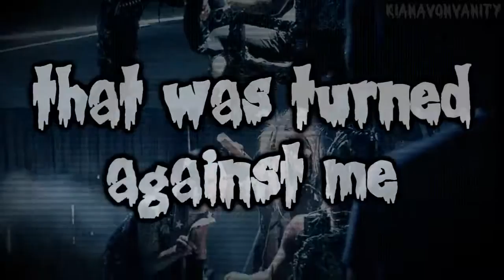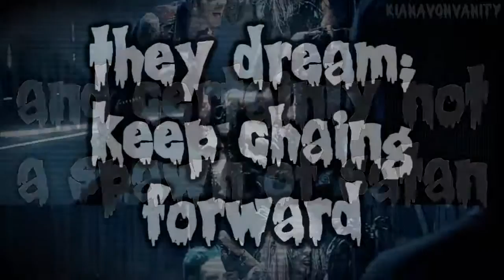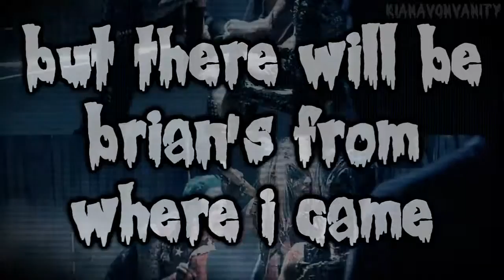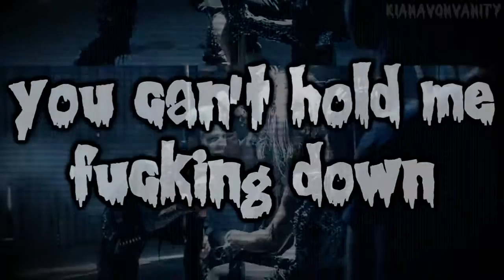"Unchained" by Blood on the Dance Floor (Lyrics)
This is Blood on the Dance Floor's newest single off of their upcoming album "Bad Blood."

These lyrics are unofficial. You will notice pauses in the video with "..." because I had no idea what was being said. When I do figure it out, I will edit the video. Also, because people like to bitch when I put in incorrect lyrics. Anyways, hope you enjoy the video.

Video made with Sony Vegas Pro 8.0!

THIS VIDEO CAME OUT BEFORE ANY LYRICS WERE AVAILABLE. QUIT YOUR BITCHING.

Lyrics copied and pasted off of Dahvie's video:

I have the right to remain violent, Anything you say will be used to silence
So shut the fuck up! With your BLAH! BLAH! BLAH! Rip your face like texas chainsaw
Born into a world! That was turned against me
I turned into something they never thought I'd be
Fuck all this fame, You can have it back peace
Put my middle finger up, cuz you don't own me
You've tried to say you're sorry, For the things you've done
Tried to play me like a fool, But I know I am not one
Try to entrap me with your lies & accusations
Fuck you bitch! I'm the freak of the nation
Here's a bag of dicks, no one give's a shit
Go and run your mouth, take a knife to your clit
If your talking garbage, making my name tarnished
Put my rep in bondage, rip it up like carnage
I'm unchained! Insane in the membrane
I'm on top of the motherfucking good chain!
I'm so high they can't find a tree for me to hang
I'm on a mission and I'm looking for some po tang
I'm cutting free from these shackles and all these chains
Cut me loose from this noose, I need some mary jane
Drop the crain on the haters to end my pain
So I can drain all my bad blood in vein
Down and broken bound by lock & key
Shamed for who I am, Modern slavery
Revenge will have its day, I serve no one but me
Let these chains fall away I've been finally set free

I got this way just being me
and now screaming fans are all I see
I'm not afraid
I'm not ashamed
I'm not your slave
Baby I'm unchained!

im having a REBELation
with your mainstream fabrications
cause i wasn't born in a manger
i was born in this nation
im not a gift from god
certainly not a spawn of satan
but this dream ill keep chasing
for as long as you hatin
no white flag will be waving
cause the shit that you're saying
im a ticking time bomb
just waiting to go off
im the motherfuckin trigger finger
on the hand of god
ill force feed you needles
whether you hate me or not
im vicious and young
and i cant be stopped
you can try to lock me up
put me in a cage
but this lion you see
will never be tame
i've been crazy since
i dropped out the 9th grade
with vacations to the looney bin
before i was of age
i got beat the down running home
on the first day
and the cops told me to wipe
that evil smile off my damn face
i laughed then cause i knew
this would be the last time i cave
and i never went back after that day
i moved on,i got strong
i even changed my name
I maybe "Jayy Von" now
but "Jeremy Brian" is from where i came
so give me the blame
break my chains
i never said i wanted fame
ill do what i can to make a change
but im not a slave baby
im unchained

You can lock me in a cage
But I'll break free with my rage
You can't hold me fucking down
Like Dillinger! I'll break out.